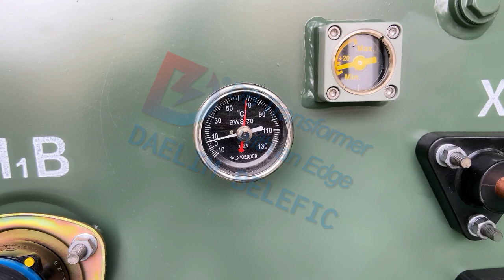75kVA Single Phase Pad Mount Transformer | Daelim Transformer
Are you ready to dive into the world of electrical power and transformers? In today's video, we're taking an in-depth look at the powerful and versatile 75kVA Single Phase Pad Mount Transformer!

⚡️ Key Features:

Impressive Capacity: With a robust 75kVA capacity, this single-phase pad mount transformer is designed to handle significant electrical loads, making it an essential component in various industrial and commercial applications.

Efficient Power Distribution: Discover how this transformer ensures efficient power distribution, optimizing voltage levels and ensuring a reliable and stable electricity supply.

Compact Pad Mount Design: Explore the benefits of the pad mount design, which not only saves space but also provides a secure and easily accessible installation solution. Perfect for locations with limited space or aesthetic considerations.

Reliability and Durability: Learn about the transformer's build quality, designed for longevity and reliability even in demanding environments. Weather-resistant and robust construction ensures that it stands the test of time.

Safety Features: Delve into the safety features integrated into the transformer, including protective measures against overloads, short circuits, and other potential hazards. Safety is a top priority, and this transformer is engineered to meet the highest standards.

Connect with Daelim Official. We'd love to hear from you!